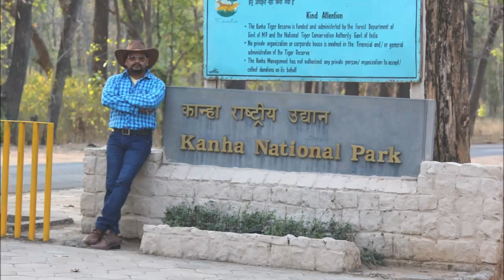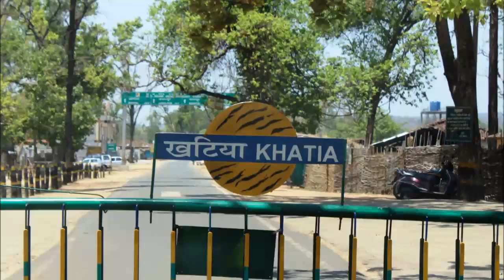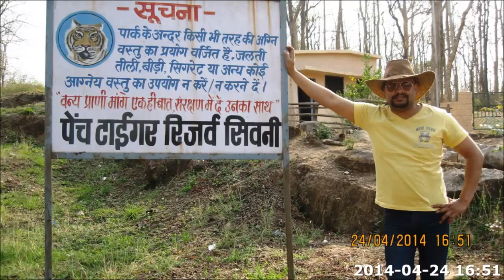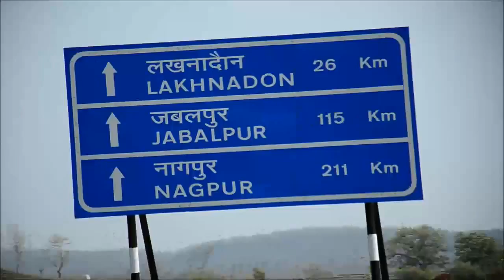Madhya Pradesh Tour – April 23 – 28- 2014 (05 nights / 06 Days).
Madhya Pradesh Tourism - MP Ajab Hai; Sabse Gajab Hai

Itinerary

23/04/2014 – Evening Night Train to Jabalpur.

24/04/2014 – Morning Arrival in Jabalpur + Transfer to Hotel Kalchuri Residency*** (MP Tourism) + After Fresh-up & Breakfast drive in Toyota Innova Car to Pench Tiger Reserve National Park (03 hours /180 kms via NH 7 road) + Check-in Hotel Kipling's Court *** (MP Tourism) + After Lunch Free for own activates in Resort.

25/04/2014 – Early Morning ready for Jungle Safari in Pench Tiger Reserve National (for 03 hours) + Return to Hotel for Fresh-up and Breakfast and drive to “Kanha Tiger Reserve National Park” (03 hours/ 140 kms via MP SH 26 road). ‘Kanha National Park’ is one of the biggest park in Madhya Prades State, India + En-route we stopped to view many nature scenic beauty
+ at evening we stopped at Small River side and till dark we had nice evening drink Party. Check-in “Hotel Baghira Log Huts – Located at Kisli gate, this hotel speciality its Located Inside Park Core Area” + late night we had Great grate Party with friends.

26/04/2014 – Early Morning again ready for Jungle Safari in “Kanha Tiger Reserve National Park” (for 03 hours) + Huge Beautiful Jungle – looks Like ‘Jurassic Park Movie’ + Return to Hotel for Fresh-up and Breakfast and drive to “Bhedaghat” (023 hrs / 150 km via NH 12A road) + En-route we visit country side village and many nature scenic beauty + Afternoon Check-in Motel Marble Rocks*** this hotel is really having very fine view of ‘Narmada River’ and Great Located Swimming Pool’
+ After Lunch and we visit for Boat Ride in ‘Narmada River’ – where Mountain are made of Marbel and its famous for its different colours and shades of ‘Marbel Rocks’. After dark we visited to famous “Dhuandhar Waterfalls” superb location, this Tourist Places have Trolley also for aerial view (Chargeable basis, timing 09am to 05am except 01pm to 02pm Lunch time). + Evening again with Friends with open area party.

27/04/2014 – Morning drive to ‘Khajuraho’ (06 hours / 270 kms via NH 12A road) + En-route we visit country side village and many nature scenic beauty + evening check-in Hotel Jhankar Khajuraho***  again with Friends in room.

28/04/2014 – Easy and late wake-up call and after breakfast we visited famous “Khajuraho Eastern Temple – famous for its Erotic Sculptures made in 08th AD and 09th AD  and older then Taj Mahal in Agra city (Made in 1639 AD)
+ After Lunch we embarked to Jhansi Railway Station to Board fattest Evening ‘Shatabadi Train’ to New Delhi (Train Timing: 18:44 / 23:30 hrs) + Arrival in New Delhi Railway Station.

Tour Happily End